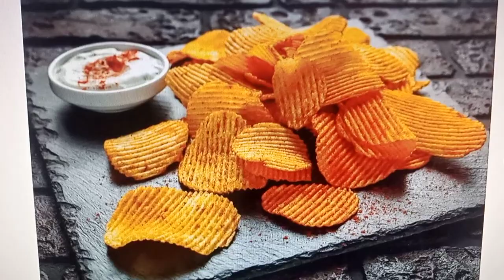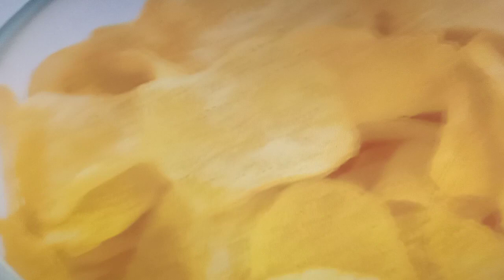Hard drive data recovery services: $98.59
Former Prosecutor familiar with all courts in the Phoenix Metropolitan area. Board Certified Criminal Law Specialist and highest rated by Martindale-Hubbell